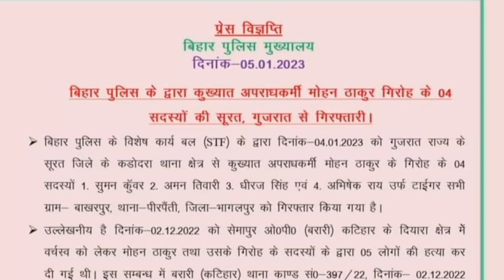मोहन ठाकुर गैं'ग की गुजरात के सूरत से हुई गि'रफ्तारी, कटिहार में फिर चली गो'लियां, एक की मौ'त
Positive India
positive india
positive india mahnar
bihar police press release
mohan thakur ka news
mohan thakur
mohan thakur ka video
मोहन ठाकुर
mohan thakur serial
mohan thakur news
katihar narsanhar
katihar police news
katihar kbc news
rs bhatti
mohan thakur ki maa
rs bhatti ips bihar
rs bhatti ips bihar interview
rs bhatti ips
rs bhatti dgp
rs bhati bihar dgp
nitish kumar news
nitish kumar live
nitish kumar
tejashwi yadav
tejashwi yadav news
tejashwi yadav live
tejashwi yadav
tejashwi yadav speech
pappu yadav
pappu yadav latest news
pappu yadav news
bihar news
bihar
bihar news live
katihar sp
katihar police
katihar sp press conference
yadav
yadav ji
yadav brand
positive india mahnar
santosh renu yadav
santosh renu yadav bhojpuri song
katihar police news
santosh renu
pappu yadav
katihar news
katihar
katihar news today
katihar hatyakand
mohan thakur katihar
mohan thakur ka news santosh renu yadav
bhumihar
yadav
santosh renu ka live
santosh renu yadav live
santosh renu official
santosh renu yadav interview
yaduvanshi sena
yaduvanshi sena
yaduvanshi sena news
yaduvanshi sena bihar
bhagalpur
bhagalpur news today
bhagalpur news
bhagalpur hatyakand
bhagalpur kand
pirpainti news today
pirpainti news
pirpainti hatyakand
pirpainti bhagalpur news
pirpainti
neelam yadav bhagalpur
neelam yadav
neelam yadav case
neelam yadav bihar news
neelam yadav hatyakand
neelam yadav news
Brahmeshwar mukhiya
brahmeshwar mukhiya
bindu singh
bindu singh ki biography bindu singh jehanabad
bindu singh bihar criminal Patna
magadh
magadh ki takat
amritanshu Vats
brahmeshwar mukhiya history
brahmeshwar mukhiya death
brahmeshwar mukhiya ji
brahmeshwar mukhiya kast
brahmeshwar mukhiya bihar
brahmeshwar mukhiya son
ब्रह्मेश्वर मुखिया रणवीर सेना
brahmeshwar mukhiya photo
ब्रह्मेश्वर मुखिया
ब्रह्मेश्वर मुखिया और रणवीर सेना
रणवीर सेना
रणवीर सेना बिहार
ranvir sena
ranveer sena bihar
ranvir sena vs mcc
ranvir sena vs yadav
ranvir sena logo
bindu singh part 7
ranveer sena mukhiya
ranveer sena bihar in hindi
Ranveer Sena Web series
MCC vs Ranveer Sena
Ranvir Sena logo
Kuer Sena
Sunlight Sena
tejashwi yadav
tejashwi yadav news
tejashwi yadav news today
tejashwi yadav speech
tejashwi yadav katihar
Bhumi Sena
Ranvir Sena opponents
रणवीर सेना बीजेपी
राजपूत नरसंहार बिहार
रणवीर सेना वस यादव
MCC Bihar
रणवीर सेना फोटो
रणवीर सेना राजपूत
रणवीर सेना प्रमुख
रणवीर सेना एंड एमसीसी
रणवीर सेना भूमिहार
रणवीर सेना का इतिहास
रणवीर सेना के संस्थापक
रणवीर सेना ब्रह्मेश्वर मुखिया
bhojpur ara
bhojpur
ara
bihar
bindu singh ki biography
bindu singh part 9
bindu singh bihar criminal
bindu singh part 6
bindu singh part 4
bindu singh song
brahmeshwar mukhiya story
brahmeshwar mukhiya song
katihar police news
katihar news
katihar narsanhar
katihar ka news
katihar narsanhar news
katihar news today
katihar mohan thakur
katihar ka ghatna
katihar yadav narsanhar
brahmeshwar mukhiya interview
brahmeshwar mukhiya death rally
brahmeshwar mukhiya status
brahmeshwar mukhiya history in hindi
brahmeshwar mukhiya lallantop
brahmeshwar mukhiya shav yatra
ranveer sena status
ranveer sena song
ranveer sena movie
ranveer sena ki kahani
ranveer sena crime tak
ranveer sena story
bindu singh bihar
bindu singh
bindu singh jehanabad
bindu singh patna
bindu singh biography
bindu singh age
bindu singh wife
bindu singh father
bindu singh daughter
bindu singh height in feet
बिंदु सिंह
बिंदु सिंह बिहार
बिहार केसरी बिंदु सिंह
बिहार केशरी
बिहार केशरी बिंदु सिंह
amritanshu vats
positive india mahnar
bhumihar
भूमिहार